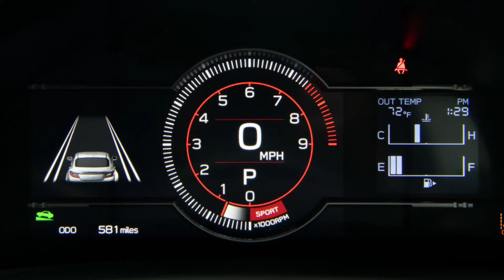2022 Toyota GR86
A video featuring the new Toyota GR86.